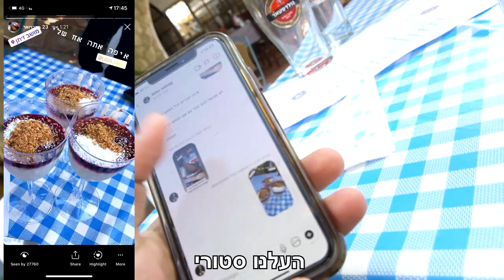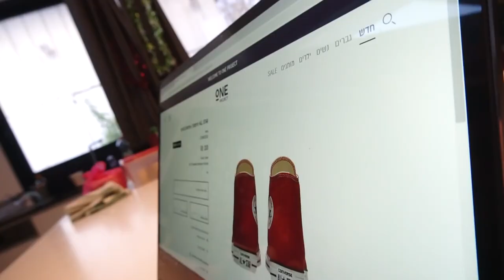זה בדיוק מה שהיא רצתה לקבל!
לאתר של וואן פרוג'קט:
השתמשו בקוד קופון MYVIBE ותקבלו 15% הנחה באתר!